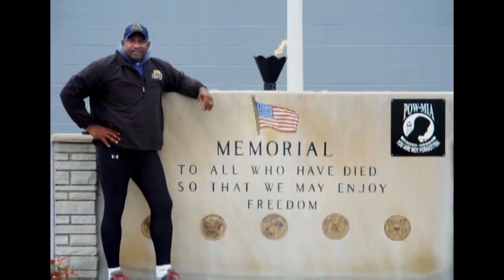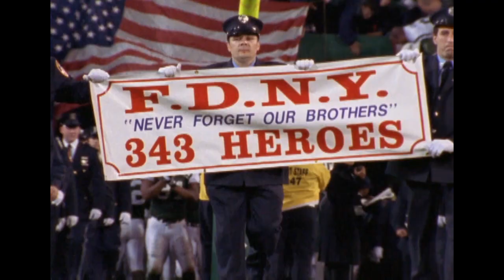A Journey for 9/11 | George Martin Walks Across America | NFL Films Presents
Martin named his 3,020 mile excursion "A Journey for 9/11" and has raised more than $2 million to benefit ailing rescue and recovery personnel who worked at Ground Zero after Sept. 11, 2001.